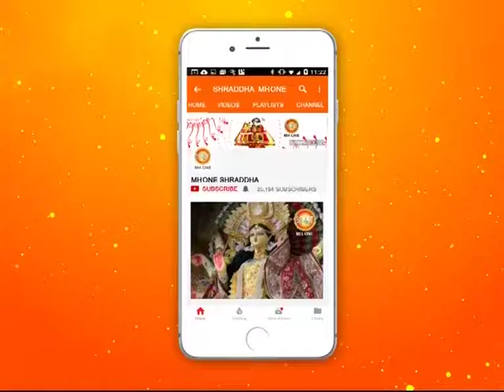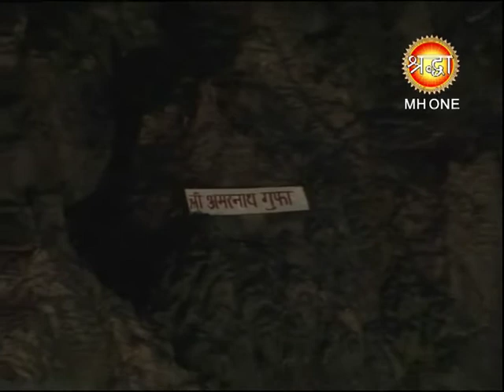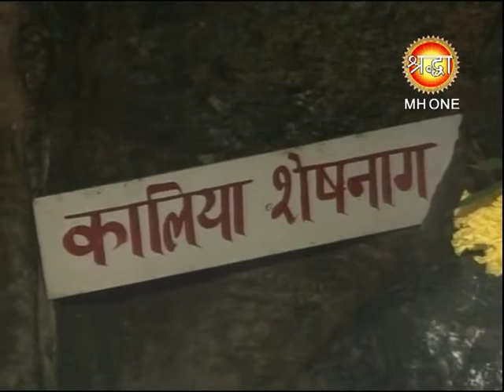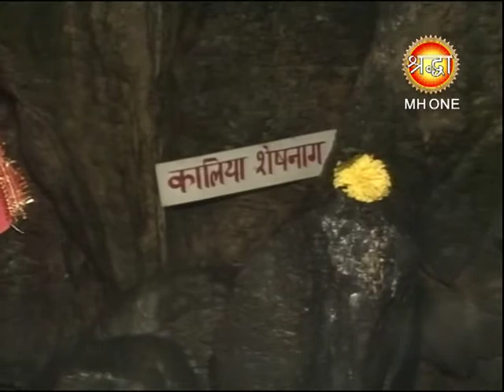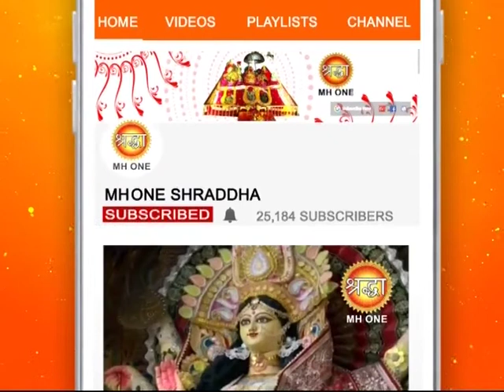शिव खोड़ी सम्पूर्ण सायं आरती || Shiv Khori Evening Aarti || 11 July 2018 || Shraddha MH One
From Shiv Khodi Evening Complete Aarti 11 July 2018.

शिव का शक्ति सहित दर्शन हेतु रहस्यमयी शिव खोड़ी की गुफा की होती आरती निहारने के लिए जुड़े शिव खोड़ी दरबार से |